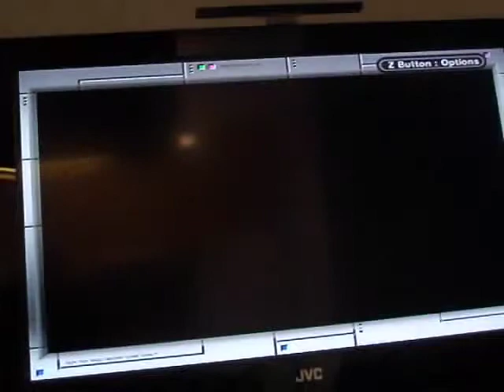Lets play pokemon dark cry Episode 2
part two of my dark cry lets play why mewtwo being held by two grunts???